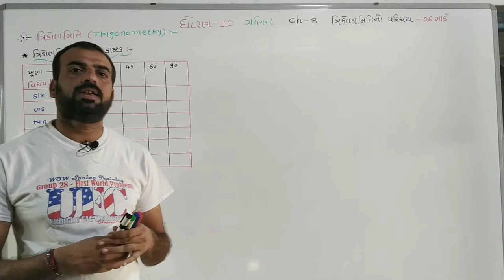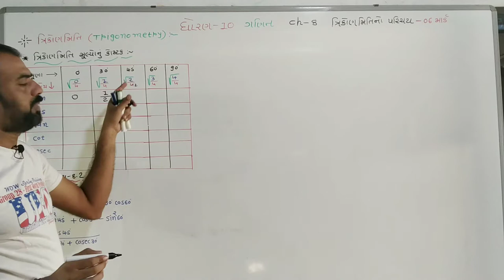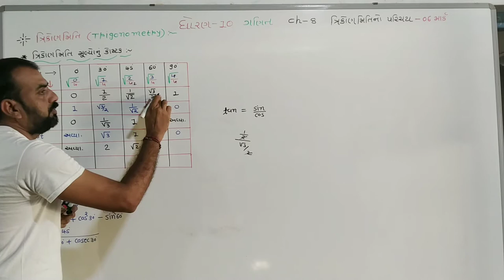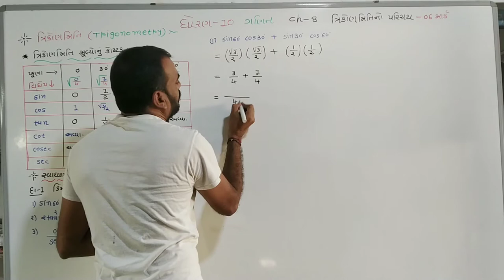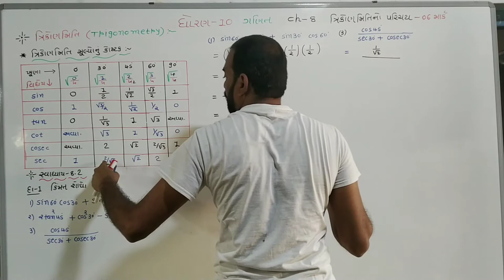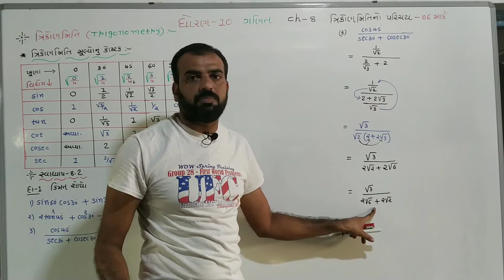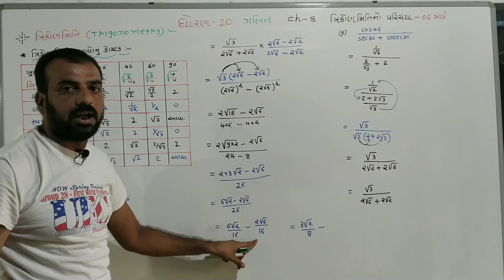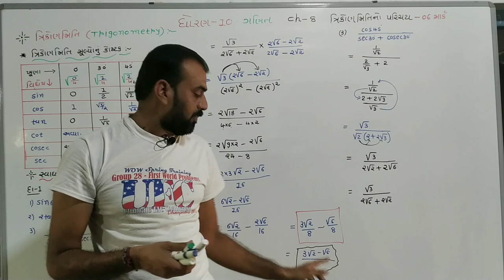std 10 maths ch 8(ત્રિકોણમિતિ નો પરિચય), swadhyay 8.2,Q.1,dhoran 10 ganit ch 8,ncertmaths part 5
ધોરણ 10 ગણિત ચેપ્ટર 8 ત્રિકોણમિતિ નો પરિચય સ્વાધ્યાય 8.2 દાખલા નંબર 1

C52OxD